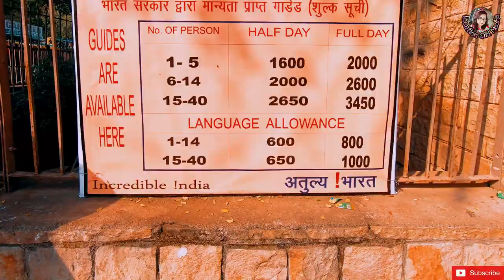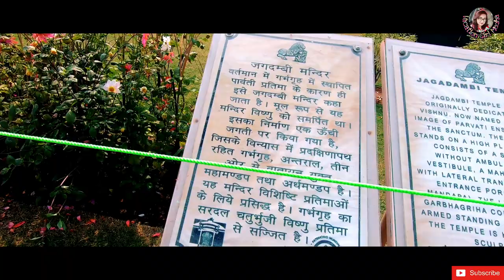KHAJURAHO | WESTERN GROUP OF TEMPLES | EROTIC SCULPTURES | EPISODE 2 | vlog 2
Weekend getaway to khajuraho from prayagraj part 2.
local attractions.. 1. western group of temples
2. eastern group of temples

Guide charge : 1200 inr
Shopping : SHRAMDAAN in front of Jain temple ( recommended )

Resturant : La Bela Italia

Parking cost : 50 inr... can park anywhere in the city for 24 hr with the same ticket

Shooting Gear : GOPRO HERO 7 BLACK , GOPRO SHORTY, SAMSUNG NOTE 8,  DJI OSMO MOBILE 2 HANDHELD GIMBLE

Month of Travel : February

NOTE : do not carry any kind of tripod or gopro shorty to the temples or the museums.. they are not allowed as per government orders.